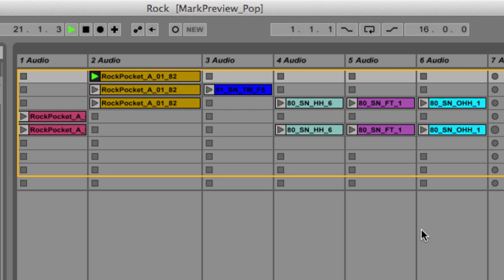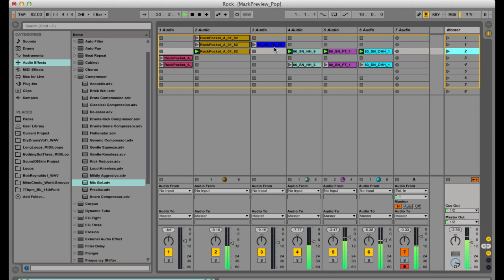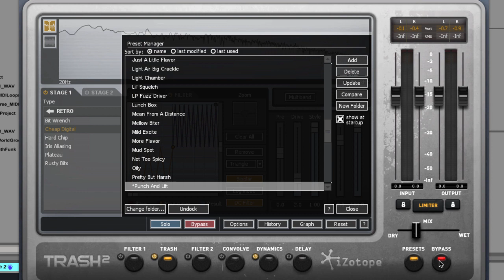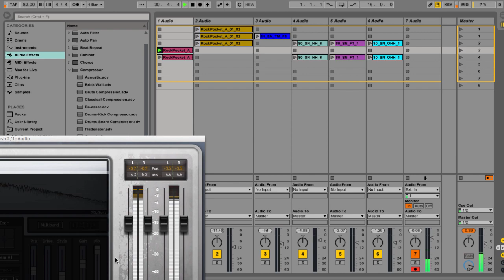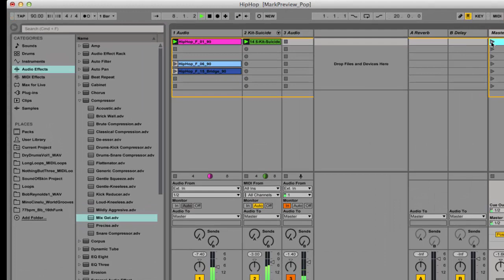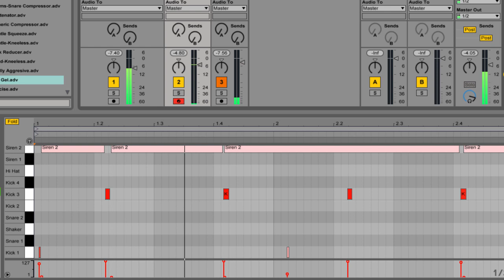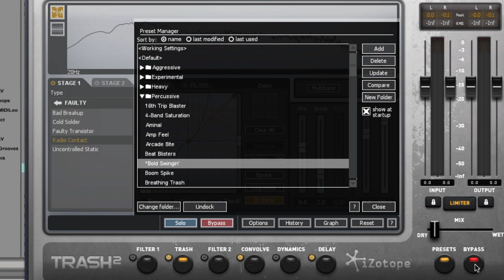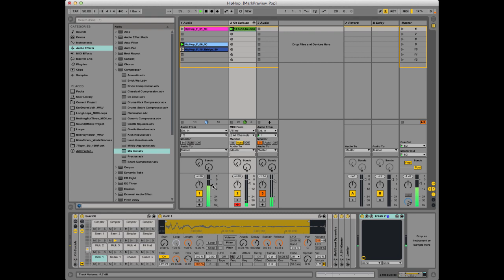Mark Kelley (The Roots) - Behind The Demo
After receiving email after email asking us about the audio previews for Mark Kelley's bass loop collection, I decided to make this quick "behind the scenes" video that shows how we used a combination of layered loops, distortion plugins (w/ iZotope's Trash 2) and "behind the beat" drum tracks in the style of Questlove and J-Dilla to create the demo.